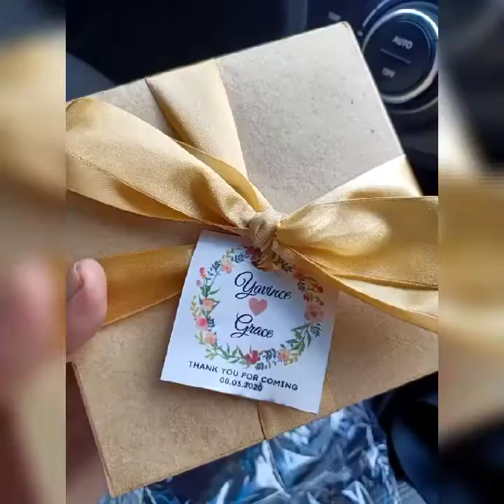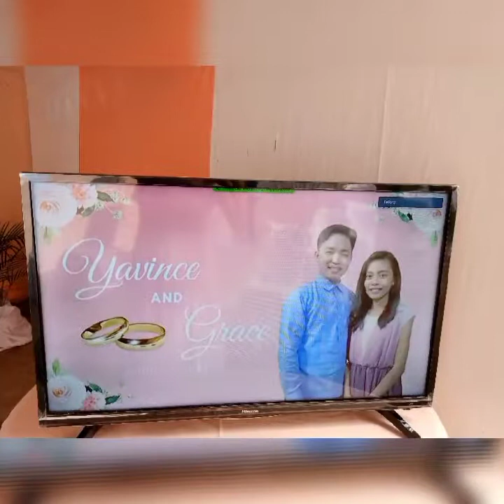Unboxing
Wedding of the year 2020